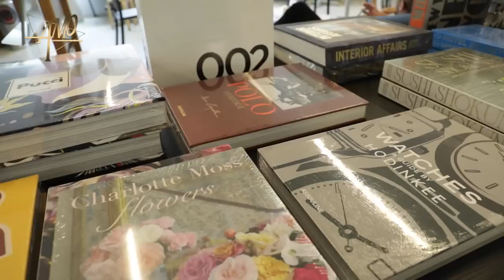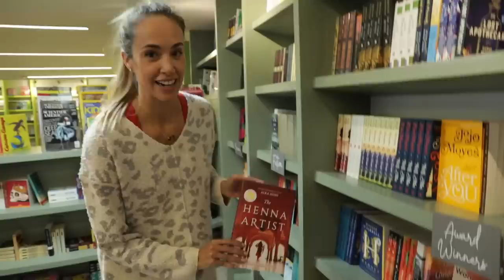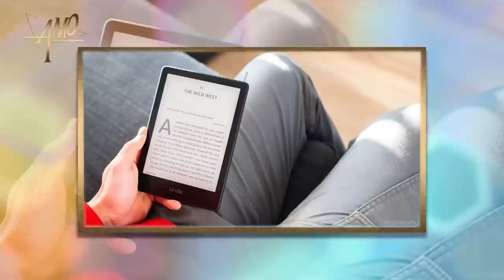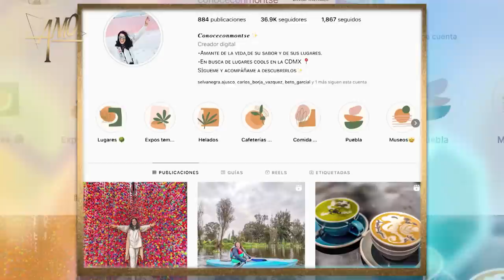PAU FLORENCIA Y LAS SITUACIONES INCÓMODAS DE LA VIDA EN AMO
Recuerda que estrenamos programa todos los JUEVES  A LAS 21 HORAS  horario de México.